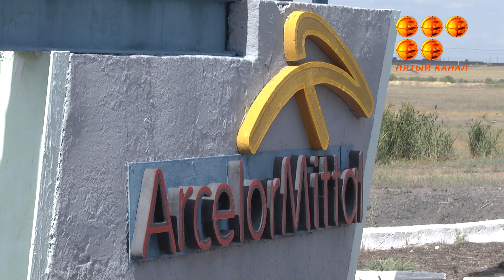Өрттің себептерін анықтау ұзаққа созылмақ, ал иесі Лакшми Митталдың Қазақстандағы тағдыры күмәнді.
Қазақстан шахтасындағы қайғылы оқиғаға байланысты биылғы жылы кеншілер күніне арналған барлық мерекелік іс-шаралар тоқтатылды.